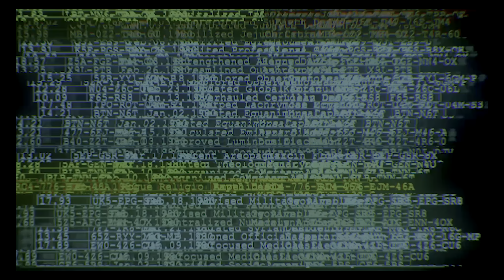Best Bits So Far In 2020 Despite The Pandemic Part 1 of 3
Just a short compilation series on some of my favorite edits and moments of 2020 so far. Part 1 covers playing GTA V with my mom, and Persona 4 so far.